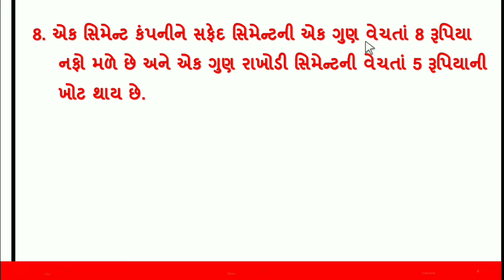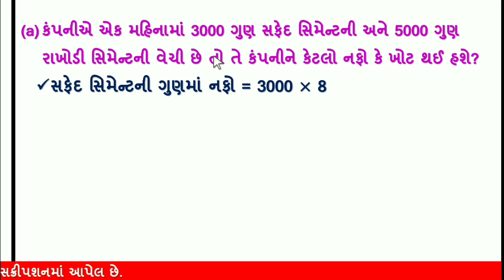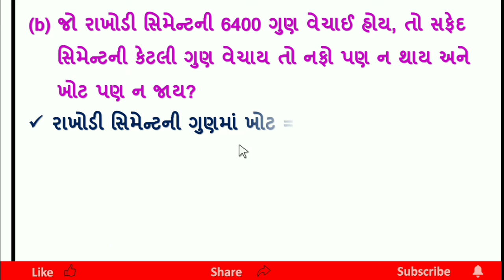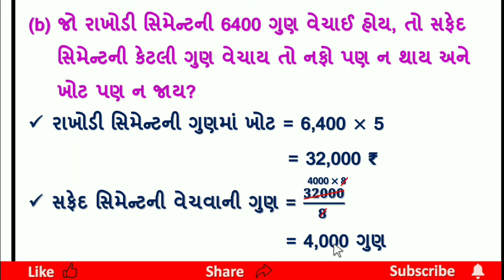dhoran 7 ganit chapter 1 swadhyay 1.3 | dakhalo 8 | std 7 maths ch 1 swadhyay 1.3 | ધોરણ 7 ગણિત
std 7 maths ch 1 gujarati medium swadhyay 1.3 | dakhalo 8 | ગણિત ધોરણ 7 | chapter 1 | ganit dhoran 7 | std 7 maths chapter 1 | std 7 ganit swadhyay 1.3 | ch 1 પૂર્ણાંક સંખ્યાઓ  | dhoran 1 ganit chapter 1 | dhoran 7 ganit | maths std 7 ch 1 purnak sankhyao | std 7 maths chapter 1 swadhyay 1.3